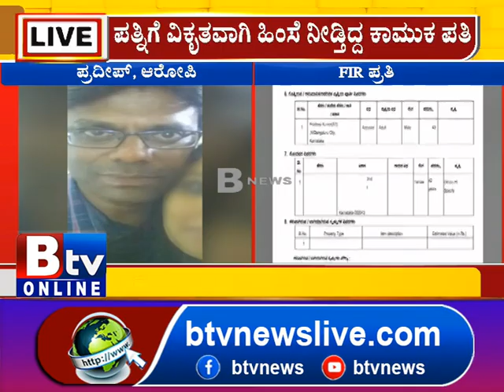ಚಿತ್ರಹಿಂಸೆ ನೀಡುತ್ತಿದ್ದ ಸ್ಯಾಡಿಸ್ಟ್ ಪತಿ ಅರೆಸ್ಟ್​..!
Btv News Kannada: ಪತ್ನಿಗೆ ವಿಕೃತವಾಗಿ ಹಿಂಸೆ ನೀಡ್ತಿದ್ದ ಕಾಮುಕ ಪತಿ- ಪೋರ್ನ್ ವಿಡಿಯೋ ತೋರಿಸಿ ದೈಹಿಕ ಹಿಂಸೆ..